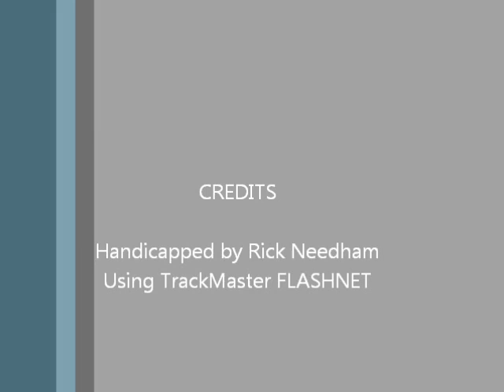Race #9 - Harrah's Chester - 4/6/2012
Race #9 - Harrah's Chester Race Course - Friday April 6, 2012 + bonus longshots